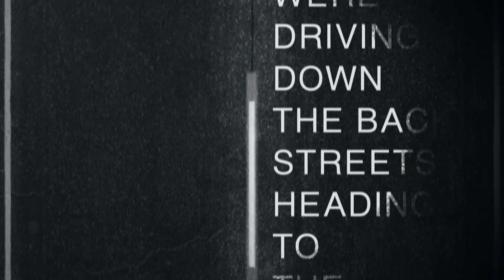Stories of Strange Lights - Interviews, 911 calls, and a band obsessed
With all the Unidentified Arial Phenomena lighting up our skies in recent years, we thought it would be appropriate to re-release a song we wrote about OUR interest in the phenomena.

"Stories of Strange Lights" came about during a trip to Hayward, WI, which experienced an incredible UFO event over Lake Eau Claire in the summer of 1969.  The audio clips you hear during the song are from interviews and 911 calls from the event, strung together with the thing we kept hearing time and time again:
You Should Have Been There.

Stories of Strange Lights is available on all music streaming platforms - add it to your playlist today!